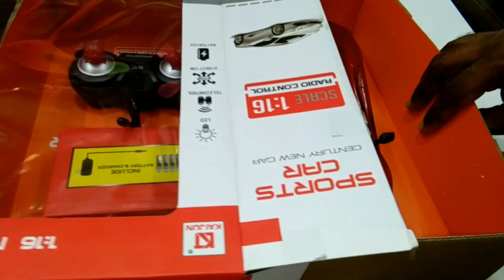Bonzer super car RC remote car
Bonzer super wheeling car